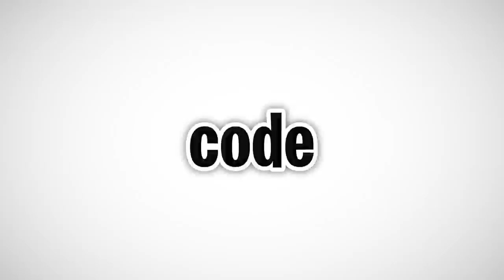We FOUND PENNYWISE in Roblox Brookhaven RP!! (Scary)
Spider family?? yes yes They sucked

🛒 Hottest Merchandise!!